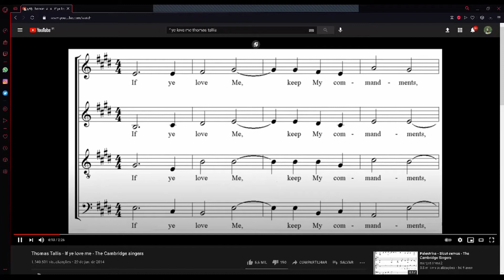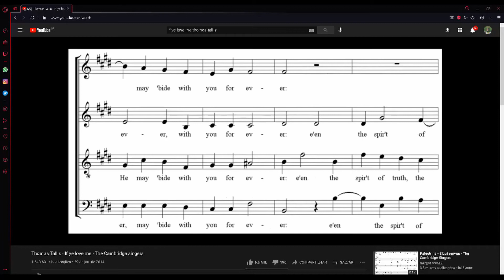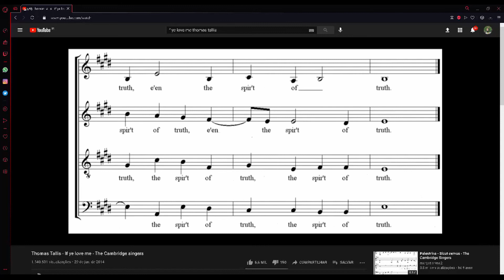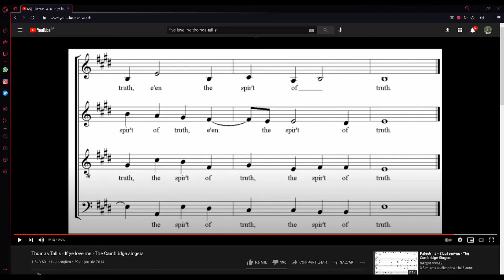If ye love me - Thomas Tallis - Canto Coral - Nicholas Carrer FC Sapopemba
Vamos conhecer umas das peças mais conhecidas, e queridas, do repertório Coral ocidental.